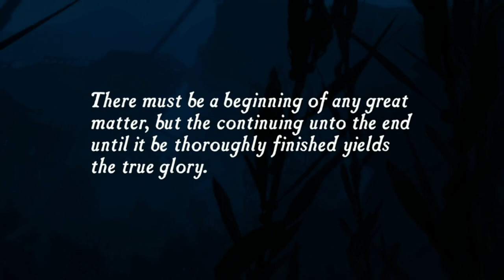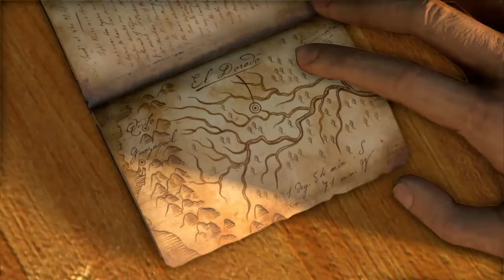🎮 UNCHARTED Drake's Fortune Chapter 1 + Chapter 2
Replaying this classic on HARD mode.

Includes:
Chapter 1 - Ambushed
Following clues from Drake's lost diary, Nathan and Elena  are attacked by pirates.
Chapter 2 - The Search for El Dorado
Drake and Sully ditch Elena, then travel through jungle ruins.